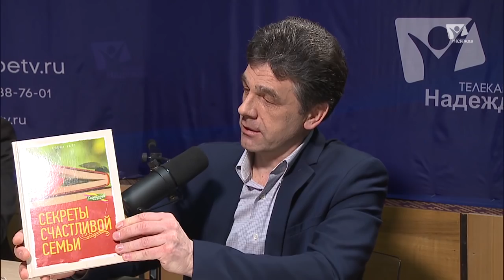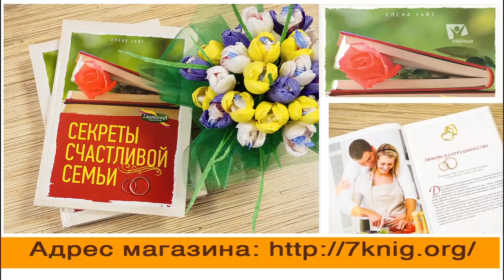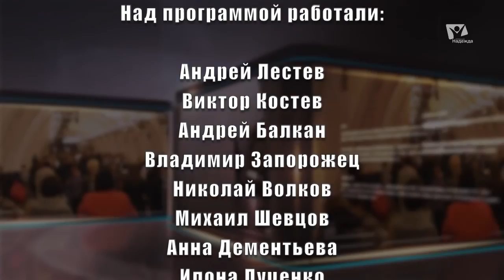Как сохранить семью от развода | Тема дня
К сожалению, процент распада семей увеличивается с каждым годом. Какие факторы влияют на это? В каком возрасте лучше создавать семью? А также, как избежать распада отношений, вы узнаете в данном выпуске программы